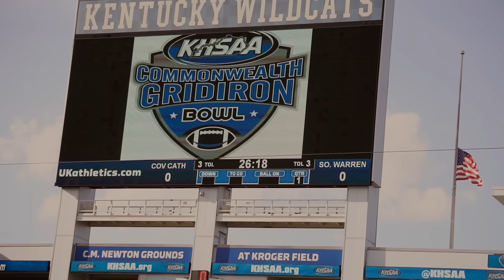VLOG 129: State Championship Football Game Recap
Rachel's Instagram: Bushwhacked
Clayton's Instagram: Claytonbush2000
Clayton's Snapchat: Claytonbush2000

Songs Used
*I DO NOT CLAIM THE RIGHTS TO ANY OF THESE SONGS*